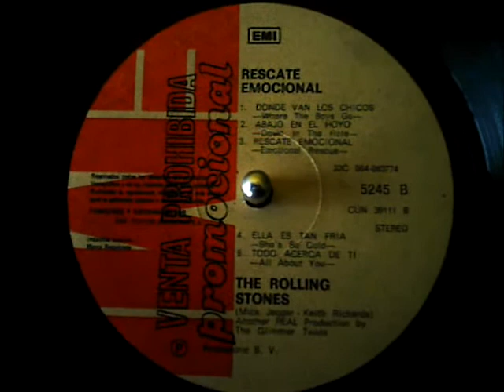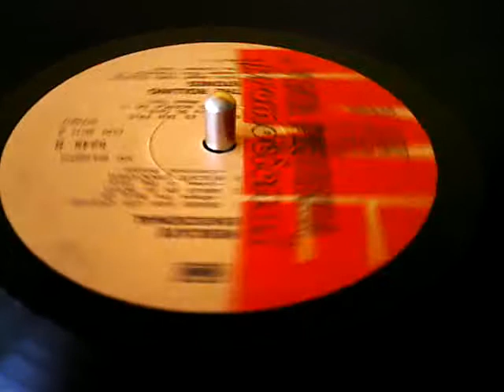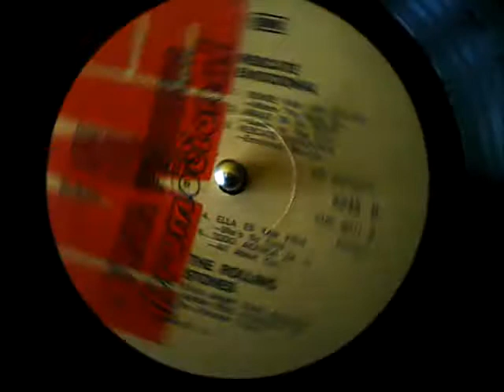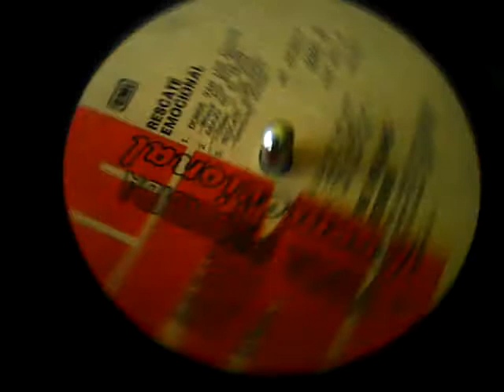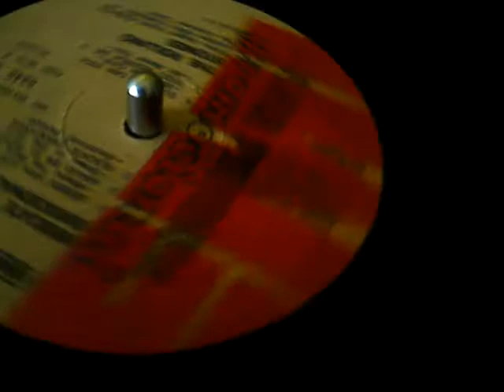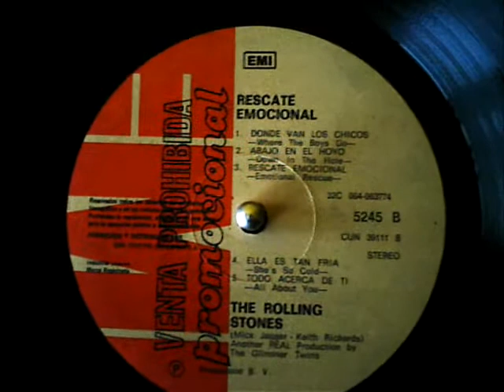Rolling Stones Where the boys go & Down in the Hole Chile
Estas dos grandiosas canciones en una copia promocianal del Emotional Rescue,(Promo Copy),sello Emi-Chile 1980( Label Emi Chile 1980)
El sonido que tienen es muy bueno bien cargado a las graves